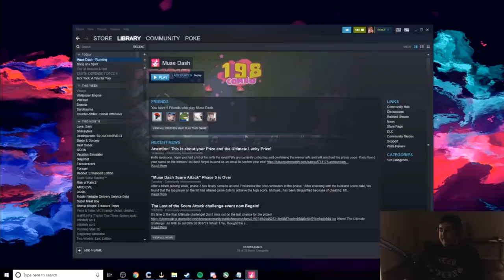BUILT DIFFERENTLY Is The Best Song I've Ever Heard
►Saber Position used in this video [INDEX CONTROLLER ONLY]:
-Position-
x - -5cm
y - -6cm
z - 0cm

-Rotation-
x - 33 degrees
y - 0
z - 0
Credits: Silverhaze420

►Song: POKELAWLS - BUILT DIFFERENTLY
►Sabers: Private, sorry
►Map Creator(s): ghastlyy